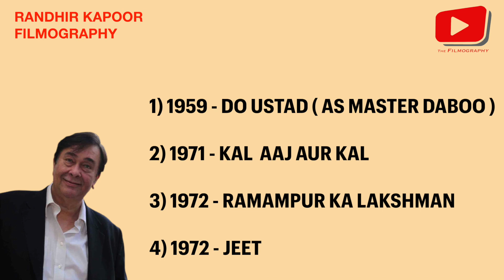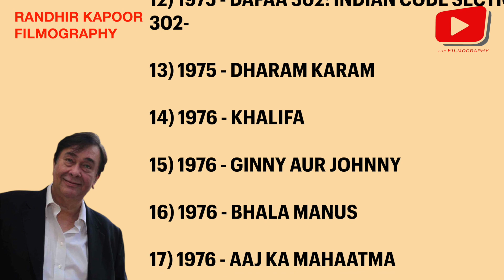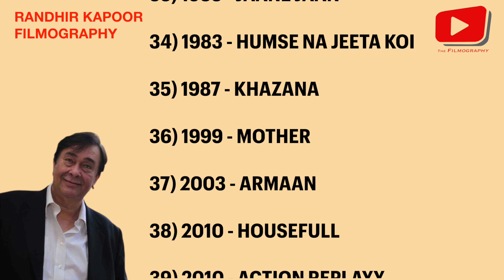रणधीर कपूर की Filmography | Actor | Producer | Director | R K Studio | Living Legend Kapoors